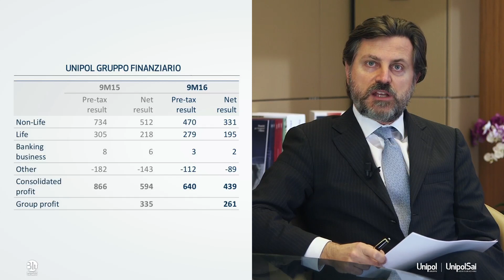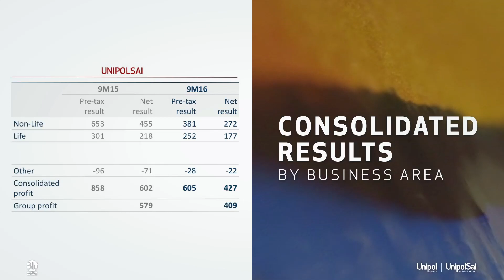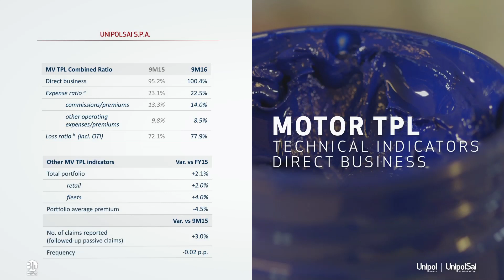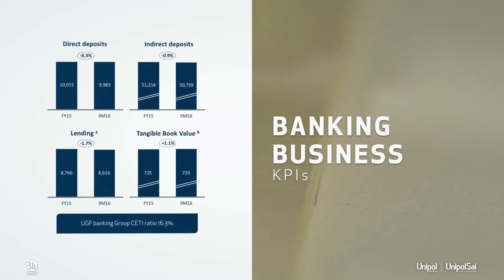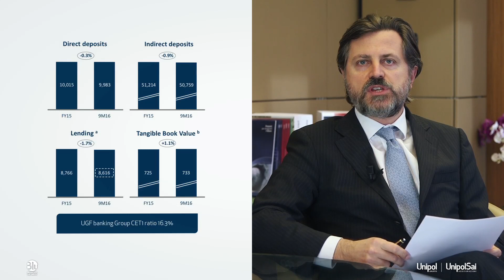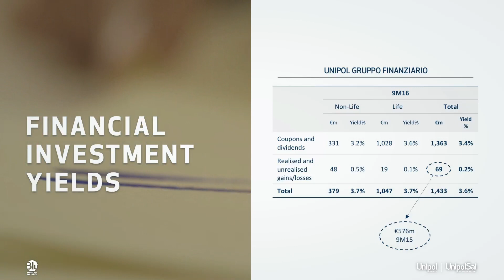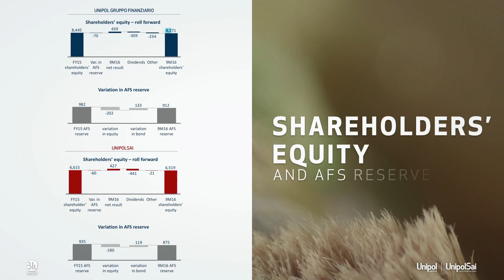Unipol Gruppo Finanziario and UnipolSai | 3Q16 results presentation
Unipol Gruppo Finanziario and UnipolSai - Consolidated results as at 30 September 2016